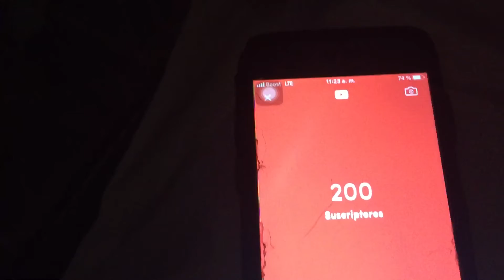We Reached 200!!!!